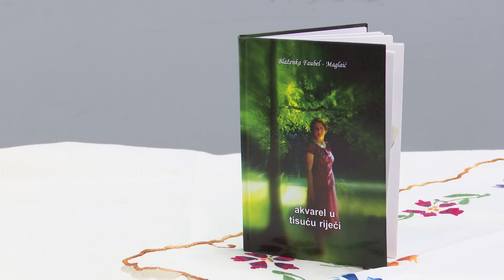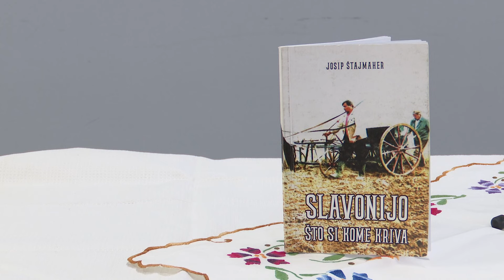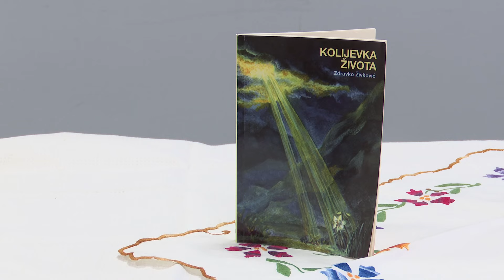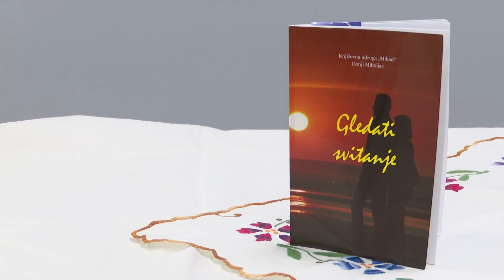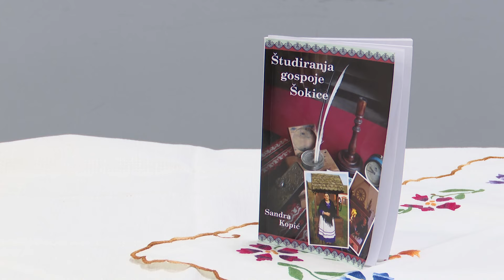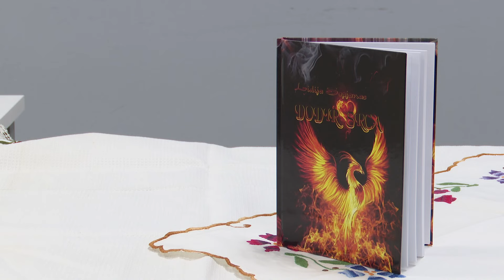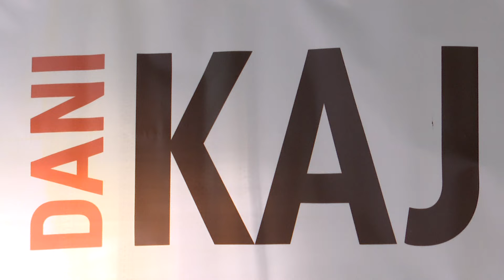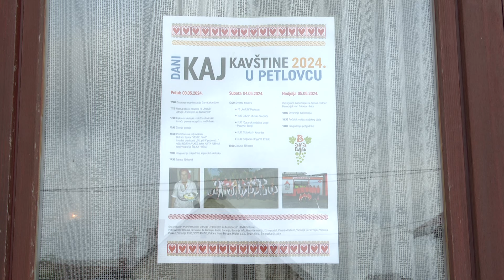TO SMO MI 17.05.2024.